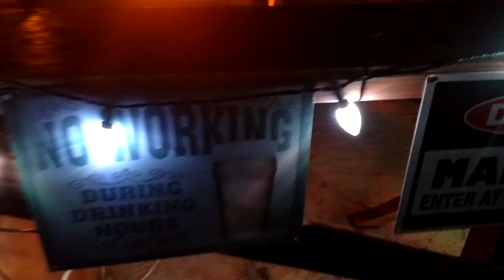Burning a nice fire in my pit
Music is from Diamond City Radio Fallout 4.